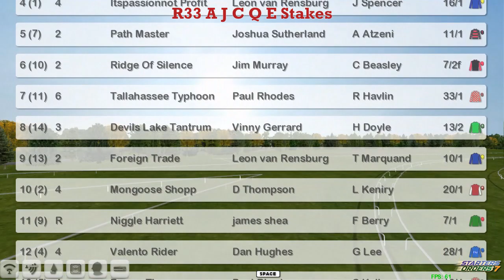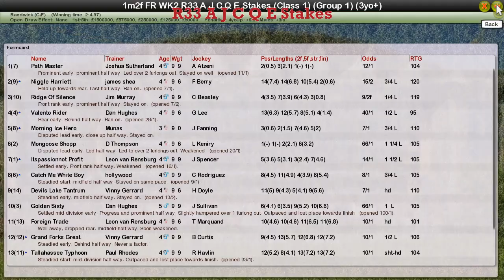FR WK2 R33 A J C Q E Stakes